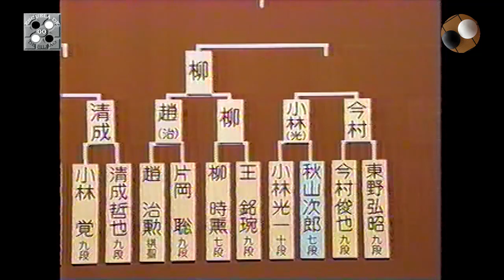Partida de profesionales. 47 NHK Kobayashi Koichi vs Imamura Toshiya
Partida de go de profesionales. 47 NHK Kobayashi Koichi vs Imamura Toshiya.
Imamura Toshiya (今 村 俊 也, nacido en 1966) es un jugador profesional de Go de Kansai Ki-in . Imamura desafió a Kobayashi Koichi por el 14º Gosei en 1989. Llegó al 9 dan en 1990. Hasegawa Hiro fue su alumno.
En 2007, desafió a Yamashita Keigo por el 55º Oza , perdiendo por un marcador de 3-1. Ha ganado el Kansai Ki In First Place Championship cuatro veces, en 1994, 1998, 2000 y 2002, así como el ShinjinO de 1984 .
Kobayashi Koichi (小林光一, n. 10 de septiembre de 1952 en Asahikawa, Hokkaido) es un profesional japonés de 9 dan de Nihon Kiin . Es conocido por: su exitosa carrera en torneos desde mediados de la década de 1970 hasta la de 1990, con más de 65 títulos y 1.200 victorias en su carrera; estilo de lucha sólido y pragmático.
En 1965, llegó a Tokio para ser discípulo del legendario Minoru Kitani . [1] Estudió junto con Cho Chikun , Masao Kato , Yoshio Ishida y Masaki Takemiya . Luego se casó con la hija de su maestra, Reiko Kitani (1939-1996), una 6-dan que ha ganado el Campeonato Femenino de Japón en varias ocasiones. [2] Juntos tuvieron una hija, Izumi Kobayashi , que ahora es una de las principales jugadoras de Go en Japón. Kobayashi es uno de los pocos Gojugadores que han ganado más de 1200 juegos profesionales. La rivalidad de Kobayashi con Cho Chikun ha continuado durante algún tiempo y con frecuencia se enfrentan entre sí.